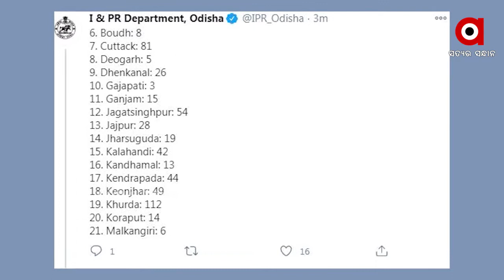ରାଜ୍ୟରେ ଖସୁଛି କରୋନା ସଂକ୍ରମଣ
ରାଜ୍ୟରେ ହଜାରେ ତଳେ ସଂକ୍ରମଣ। ୨୪ ଘଣ୍ଟାରେ ୯୮୬ ପଜିଟିଭ ଚିହ୍ନଟ। କ୍ୱାରେଣ୍ଟାଇନରୁ ୫୭୨ ଓ ସ୍ଥାନୀୟ ସଂକ୍ରମଣ ୪୧। ଖୋର୍ଦ୍ଧାରୁ ସର୍ବାଧିକ ୧୧୨ ଜଣ ଚିହ୍ନଟ ହୋଇଛନ୍ତି।